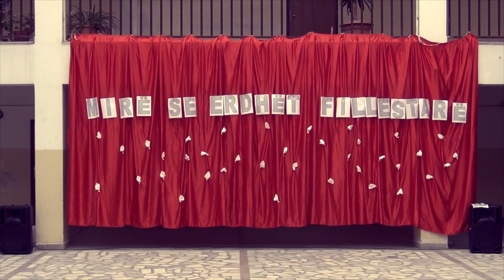Filloristët e shkollës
Pranimi i filloristëve në shkollën tonë
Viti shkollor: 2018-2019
Audio & Video : Bujar Hamiti